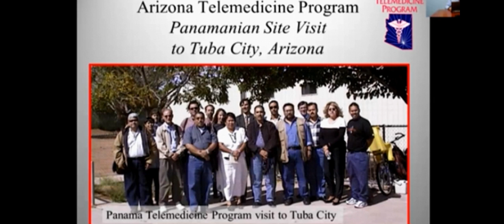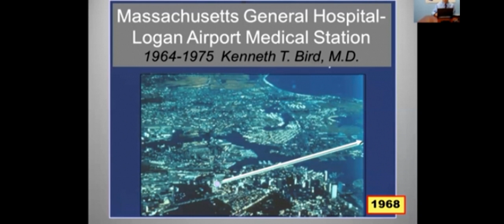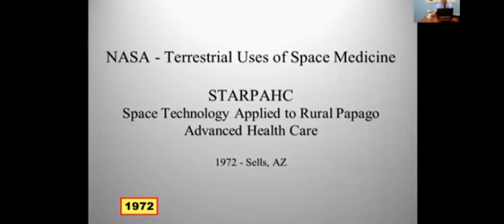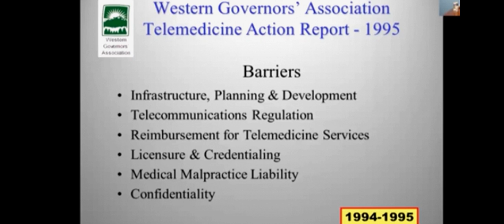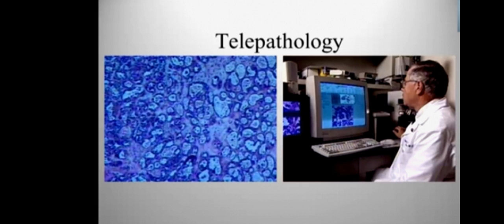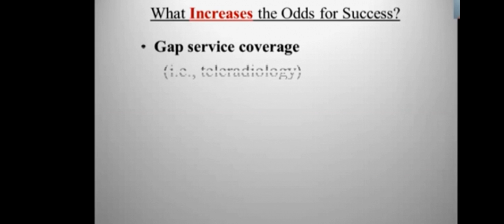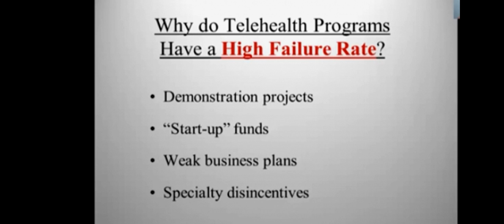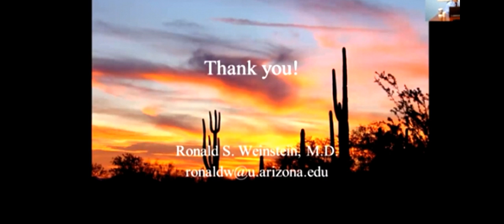TeleConferencia 14. Dr. Ronald Weinstein: Telesalud y Telemedicina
I CONGRESO IBEROAMERICANO de TELESALUD y TELEMEDICINA
TeleConferencia 14. "Telemedicine & Tehealth: Overview and 50 Year Update”
Dr. Ronald S. Weinstein, Director, Arizona Telemedicine Program and President Emeritus, American Telemedicine Association.